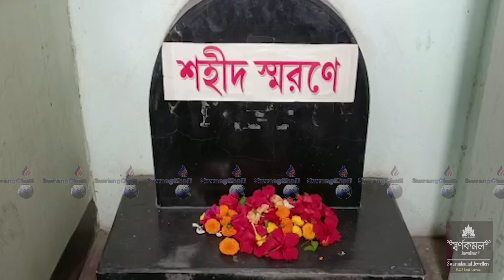II May Sal Palailaikha CITUni Haba Nogo II